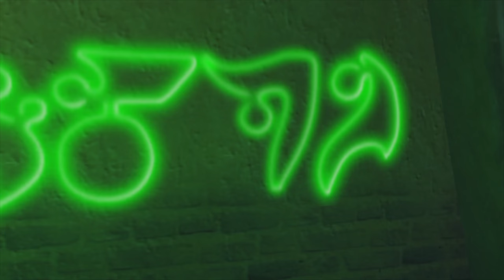Jak II [2] Jak's Got A Gun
If you thought the first game was hard you just haven't played this one yet. Where police shoot on sight and the checkpoints don't exist.